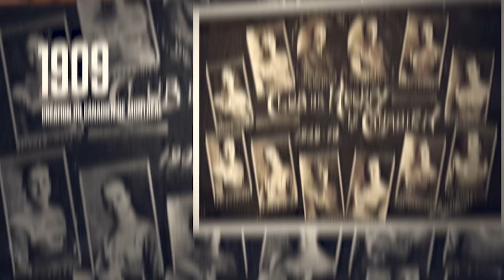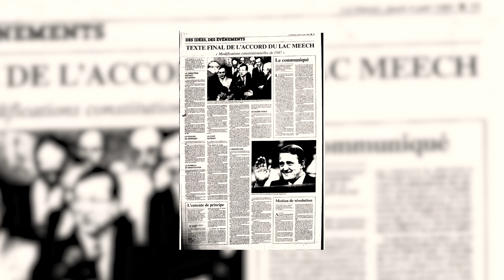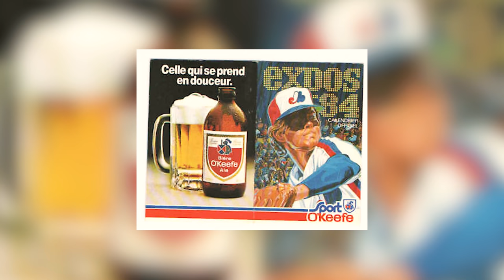Rivalité Canadiens-Nordiques : hockey, bière et politique | L'Histoire nous le dira # 130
Pendant plus d’une décennie, la rivalité Canadiens-Nordiques a fait vibrer le Québec.
Cet affrontement avait lieu, bien entendu, sur la glace, mais aussi dans les foyers !
De gros intérêts économiques étaient aussi derrière, car la brasserie Molson était propriétaire du Canadien et O’Keefe des Nordiques. Le duel avait aussi une importante signification politique.

Pour soutenir financièrement la chaîne, au choix:
1. Cliquez sur le bouton « Adhérer » sous la vidéo.

Montage: Gabriel Dupuis

Sources et pour aller plus loin:
Steve Lasorsa, La rivalité Canadien-Nordiques, Québec, Les Presses de l’Université Laval, 2011.
Bussières-Hamel, Charles (2012). « Les gants ont tombé, les bâtons ont été échappés et on s'est cogné sur la gueule ». Étude de la justification de l'utilisation de la violence au hockey (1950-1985). Mémoire. Trois-Rivières, Université du Québec à Trois-Rivières, 140 p.
Chabot, Jean-François, La grande rivalité Canadiens Nordiques, LÉR, 2011
« Saison 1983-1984 », Les Nordiques. Toute l’histoire de 1972 à 1995 », Les Nordiques. Toute l’histoire de 1972 à 1995
Benoît Clairoux, « Les Nordiques de Québec - La vente des Nordiques (1995) » dans Les Nordiques - Toute l'histoire de 1972 à 1995.
Gilles Laporte, « L'intérêt des brasseurs de bière pour le hockey », Aujourd’hui l’histoire, Radio-Canada, 27 novembre 2015.
« 20 avril 1984 : La bataille du Vendredi Saint », Notre histoire. Le site historique des Canadiens de Montréal